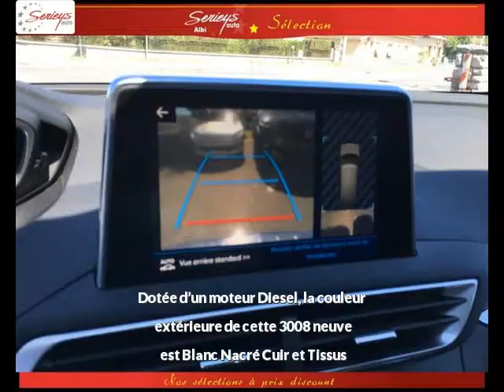PEUGEOT 3008 Diesel neuve à 31100 €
PEUGEOT 3008 GT Line 1.6 BlueHDi 120 Hayon Moto Blanc Nacré Cuir et Tissus Manuelle - 10 km - Mise en circulation le 01/02/2018 - en vente à Albi au prix de 31100 €. Voir l’annonce en ligne

Le garage Seyries Automobiles d’Albi (81) propose à la vente cette PEUGEOT 3008 GT Line 1.6 BlueHDi 120 Hayon Moto occasion n°4648.

GARAGE SERIEYS

274 AVENUE ALBERT THOMAS

81000 ALBI France